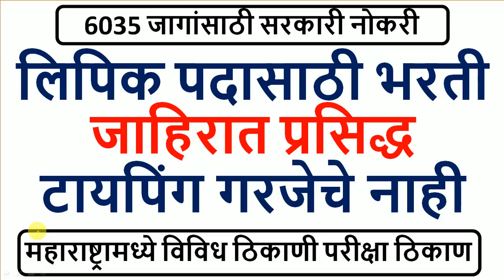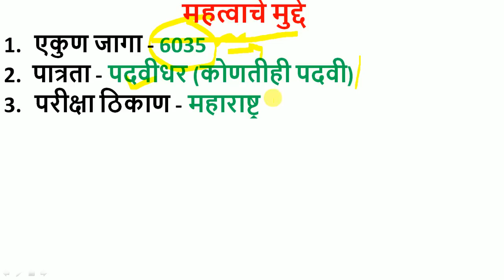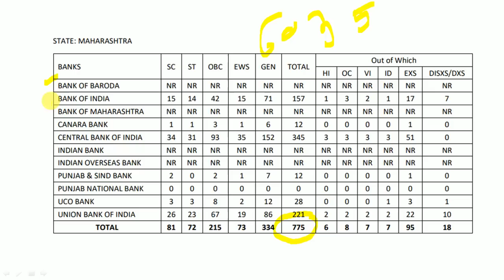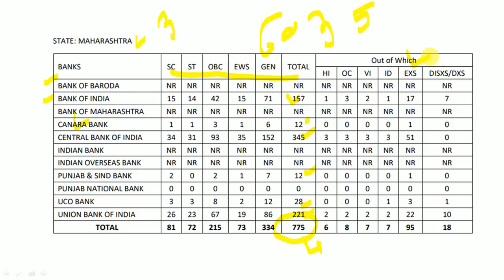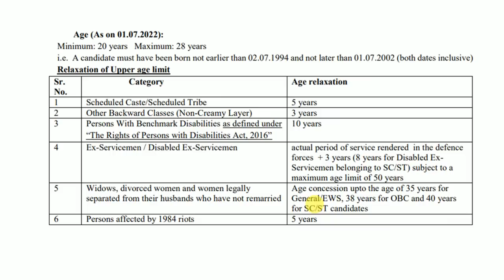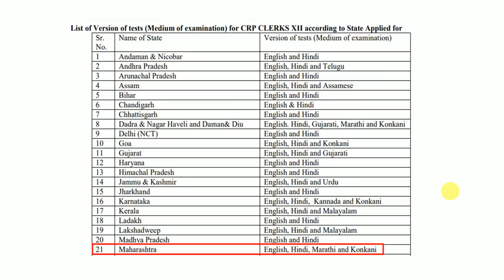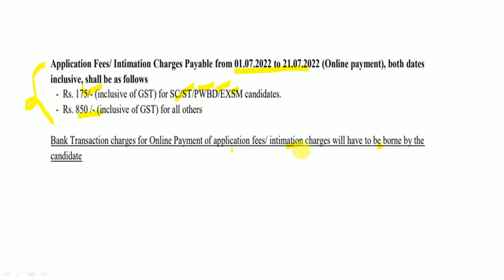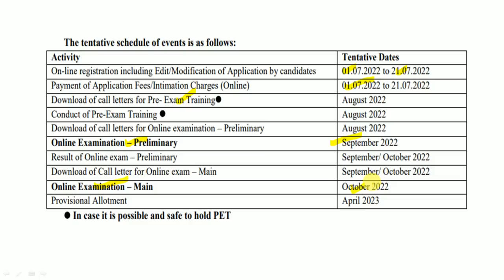6035 जागांसाठी लिपिक पदासाठी भरती | टायपिंग गरजेचे नाही | महाराष्ट्रामध्ये परीक्षा / नोकरी ठिकाण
IBPS मार्फत भरतीची जाहिरात प्रसिद्ध झालेली आहे. याबाबतची माहिती या ठिकाणी देण्यात आलेली आहे.

Logical Reasoning
1. A Modern Approach to Verbal & Non-Verbal Reasoning (2 Colour Edition)
2. A Modern Approach to Logical Reasoning (2 Colour Edition)
3. A New Approach to REASONING Verbal & Non-Verbal

Quantitative Aptitude
1. Quantitative Aptitude for Competitive Examinations
2. Quantitative Aptitude Fully Solved Book in English By Dr. R S Aggarwal for All Competitive Exams
3. Wiley's Quantitative Aptitude

General Knowledge
1. General Knowledge 2021
2. LUCENT'S GENERAL KNOWLEDGE

MPSC Books :
1. Tatyancha Thokla
2. Lokseva 21000+ MPSC Prashnasanch
3. Lokseva MPSC
4. DNYANADEEP ACADEMY MPSC